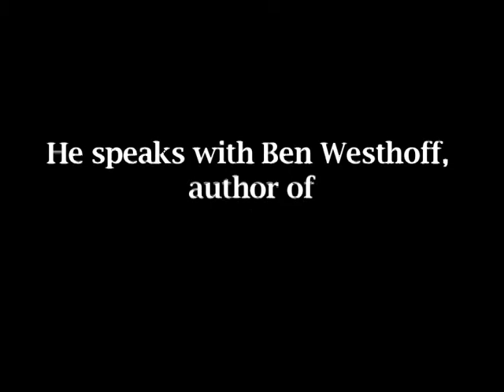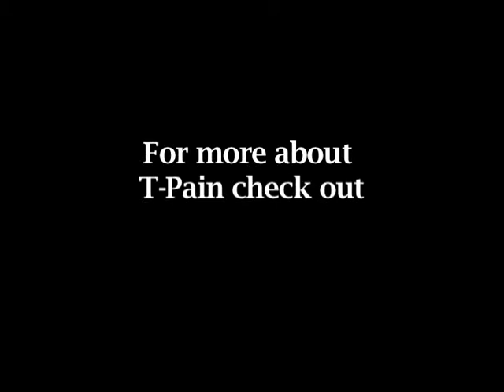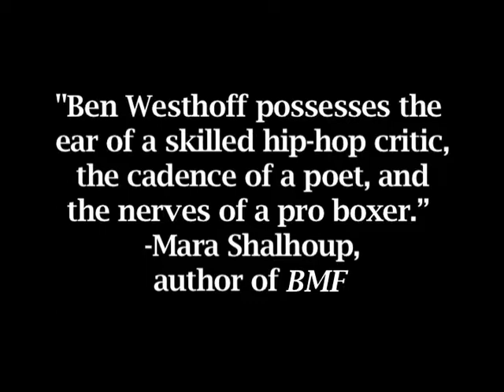T-Pain used stolen equipment to make Rappa Ternt Sanga